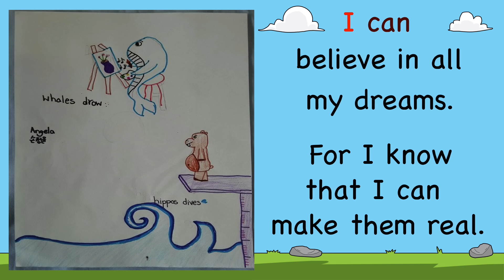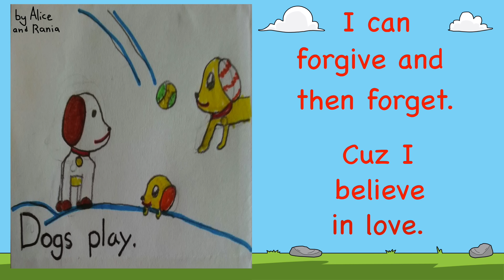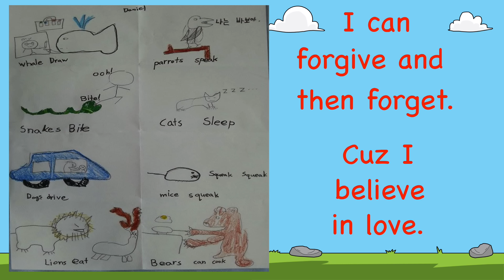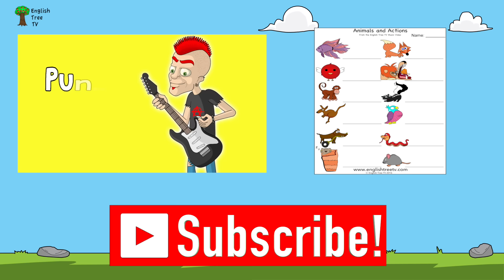Animals and Actions Song | Fish Can Swim, Birds Can Fly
► Visit our English Tree Site for FREE printables, stickers, posters, books & more!

Animals and actions kids song. Teach and learn verbs with this fun and catchy music video. Learn not only the verbs and animals, but cool values as well :)
Fish can swim, birds can fly...what can YOU do?

There are 19 animals in this music video: fish, bird, monkey, kangaroo, dog, cat, fox, lion, skunk, parrot, snake, mouse, bear, whale, hippo, zebra, gorilla, tiger, squirrel.

There are 19 action verbs too: swim, fly, climb, jump, play, sleep, dig, eat, stink, speak, bite, squeak, cook, drive, draw, dive, skate, ski, read.

All music and animation written, performed, and made by Adam Williams-Walters.

LYRICS: Fish can swim and birds can fly, monkey climb and kangaroos jump high. Dogs play and cats sleep, what can you do?

Foxes dig and lions eat, skunks stink and parrots speak. Snakes bite and mice squeak, what can you do?

I can believe in all my dreams, for I know that I can make them real!
And I can forgive and then forget, cuz' I believe in love.

Bears can cook and dogs can drive, whales draw and hippos dive.
--No No No No! That's not right!--
--Oh sorry sorry sorry, ah let me try again , ok ready?

Zebras skate, gorillas ski, tigers fly and squirrels read.
--Ahh I'm so sorry, ok let me try one more time, ready?--

Fish can swim and birds can fly, monkey climb and kangaroos jump high. Dogs play and cats sleep, what can you do?

Teaching and learning English should be fun!

English Tree TV creates high quality animated music videos for children and English learning.

Perfect for young English learners, ESL or EFL students, kids, toddlers, and babies, parents, families, and adults!

Happy learning and singing, and see you soon!